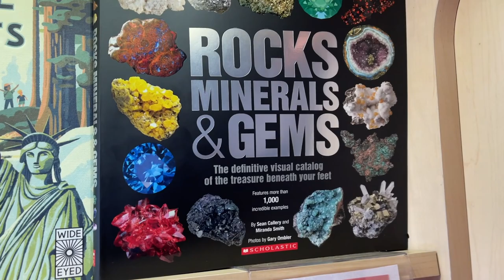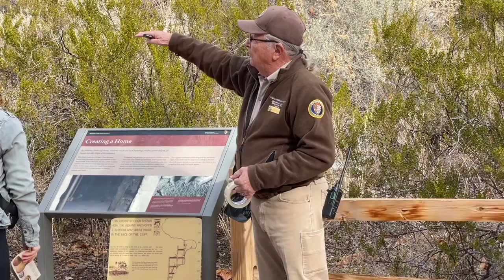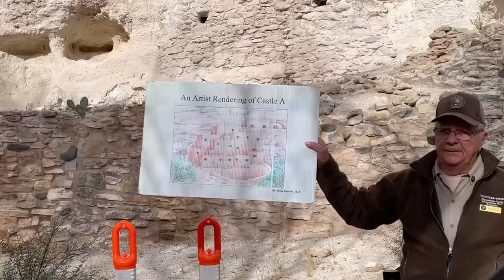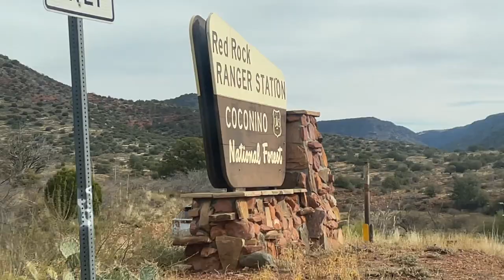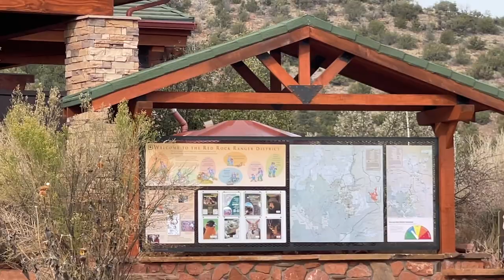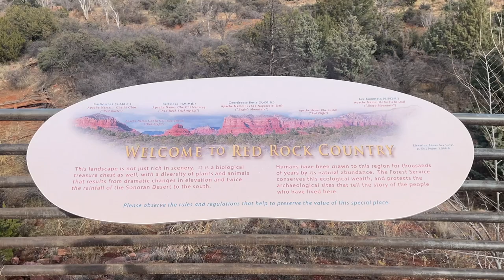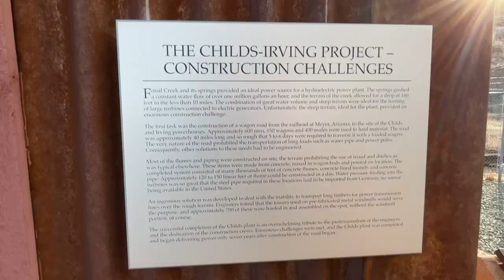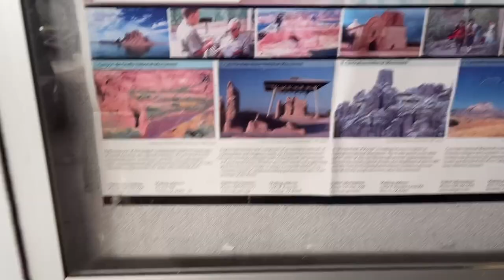Montezuma's Castle Sedona and Jerome- Arizona Day 5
Ya we go to some pretty places in Arizona.